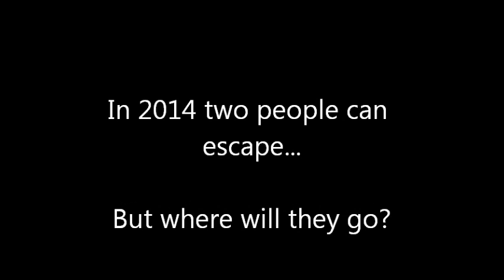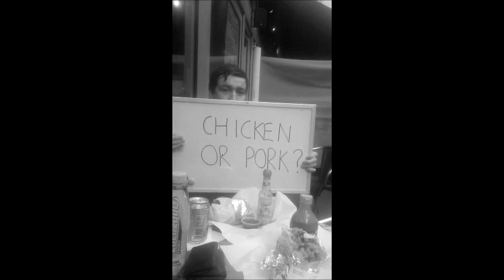Liam and Andrew Jailbreak '14 - Extended Edition & Director's Cut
Help us Escape.

Choose Liam and Andrew for Jailbreak14
36hours. No money. Two chancers. How far will they get?

Filmed with a rock and assembled using shitehawk movie maker in the Hamilton (Shutter Island) computer rooms, hungover.
"Please help us escape, we we thrown out of Kilmainham Jail and now we're filming in a parking lot..." - undecipherable Nordie.

Just let us in...